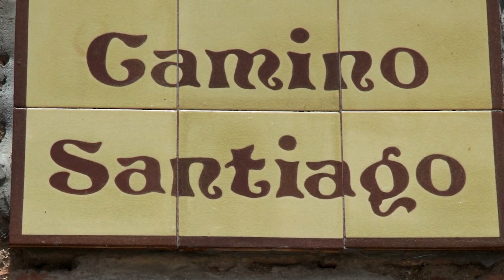Caminho de Santiago e Xacobeo 2021